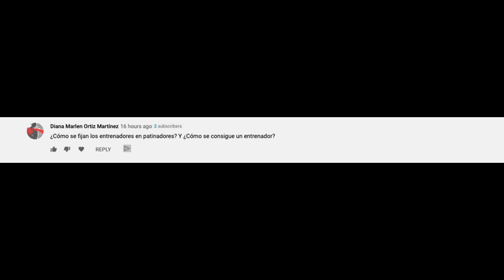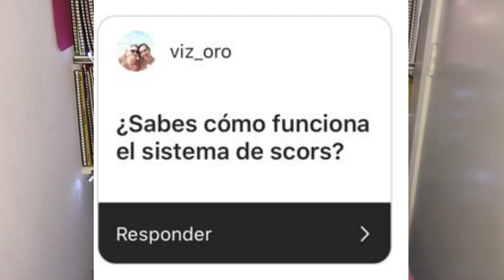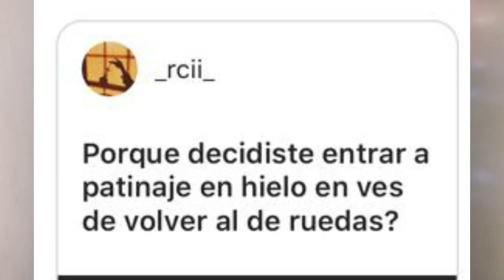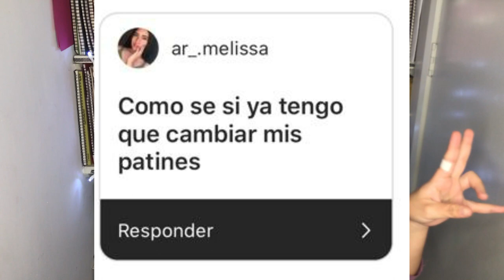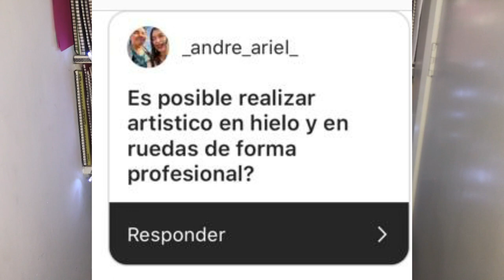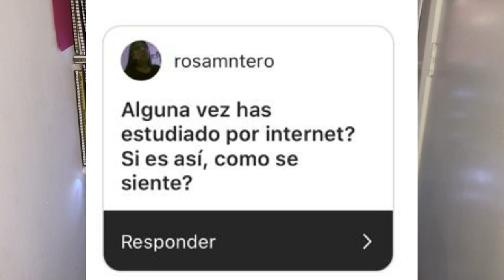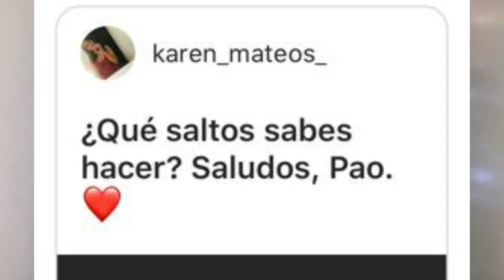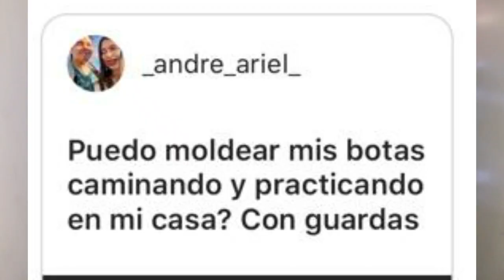¿Quiero ser patinadora profesional? - Preguntas y respuestas [Patinaje artístico sobre hielo]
En este vídeo contesto 50 preguntas que me mandaron con dudas sobre patines, mis aspiraciones en el mundo del patinaje, cómo mejorar su patinaje, las marcas de patines, cómo fue que llegué al patinaje artístico, etc.

Vídeos del canal que menciono:
5:30 Patines inline
6:00 Todo sobre los vestidos de patinaje
9:49 Tips para mejorar tus filos interiores y exteriores
10:00 Ejercicios de piso para mejorar tus saltos en hielo
17:00 - Mi historia con el patinaje artístico
27:00 TOP 10 MARCAS de patines
29:00 Ejercicios Off-ice que puedes hacer en casa
Cuentas recomendadas:

45:00 Cómo se califica el patinaje artístico en las olimpiadas
51:00 Reseña patines Risport y cuchillas John Wilson
1:001:00 - Cómo aflojar tus patines nuevos

PRODUCTOS DE PATINAJE CON ENVÍO A MÉXICO POR AMAZON
(Cuando compras usando estos links, ayudas a Have an Ice day)
Medias Danskin con cubre bota: